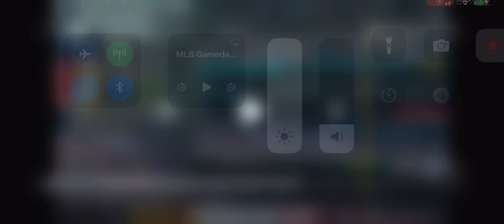Ben Rice Solo Home Run (2nd Home Run Of 2024)